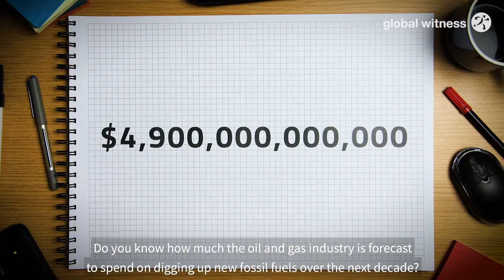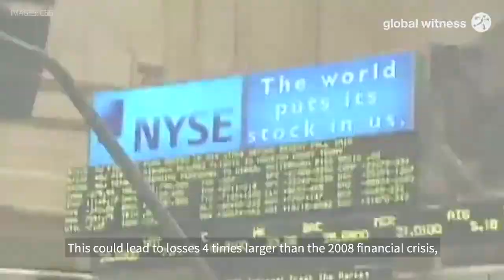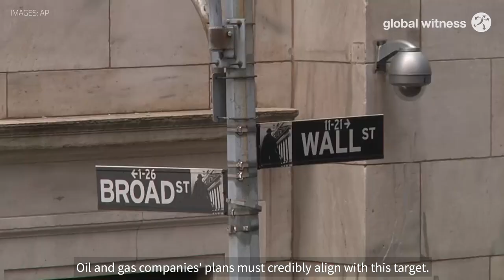New oil and gas production incompatible with Paris climate goals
The oil and gas industry is busy telling the world that we will need their fossil fuels for years to come, and that continuing to use oil and gas won’t wreck our chances of curbing climate change. So we took a look at the numbers – working with the latest climate science and industry forecasts – to see how much we could afford to burn while avoiding the worst impacts of climate change.